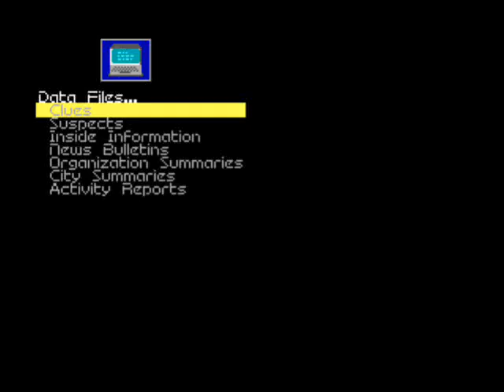Larry Plays Covert Action 08: Hot Pursuit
Some Stassi operatives attempt to pursue me after I leave.